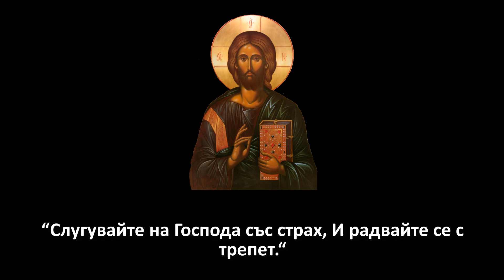Невероятно слово за ЖИВОТА - Сестра Илария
Вслушайте се в мъдростта на Сестра Илария!